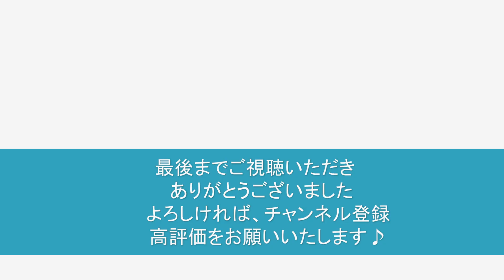新しい恋人達に back number【Hit Express 2】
フジテレビ系月９ドラマ『海のはじまり』主題歌

作詞・作曲：清水依与吏
中級

娘です(^^♪
back number の最新曲！
母にリクエストされ、初めて
この曲を知りました
『海のはじまり』は名前だけ
知っていたので、このドラマの
主題歌なのか！と (^^;
原曲のMV も素敵です💕